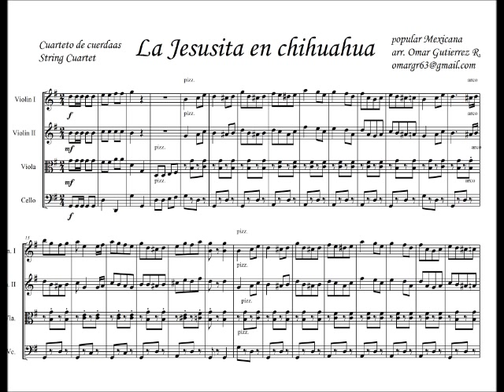Partitura - La Jesusita en Chihuahua - Cuarteto de cuerdas